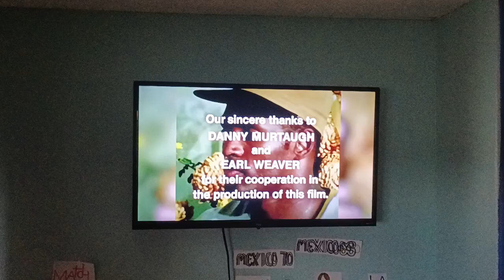MLB Productions (1970s)